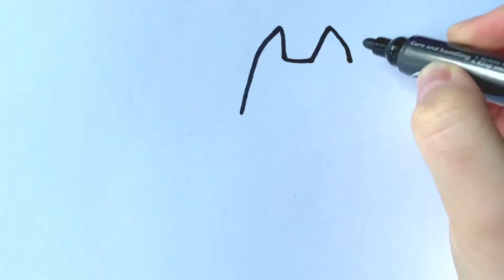Bolalar uchun mushuk chizish / Drawing Cat for kids / Рисуем Кот Котик для детей